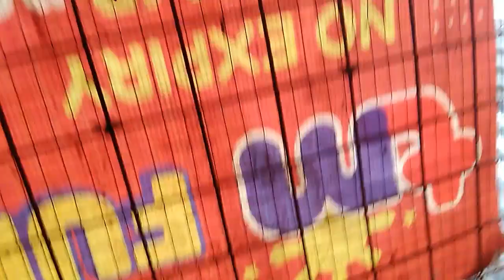SIDEBET DALAWA LABAN SA ISA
Ok na sana ang uwi ng aking warriors Kaya lang nagloko ulit SA trapping.Ayaw nyang bumaba dati naman ok sya kailangan turuan sya ulit SA pagpasok ng mabilis .